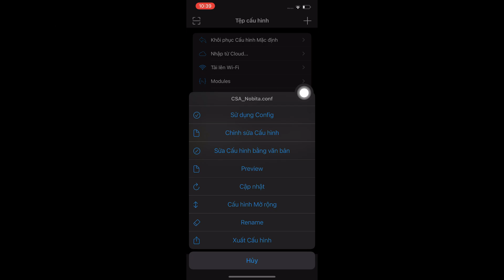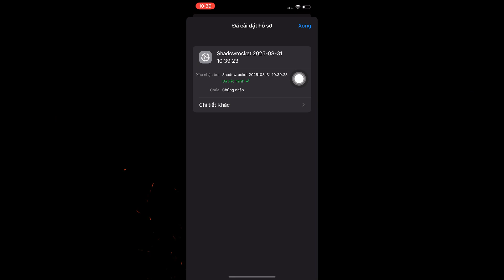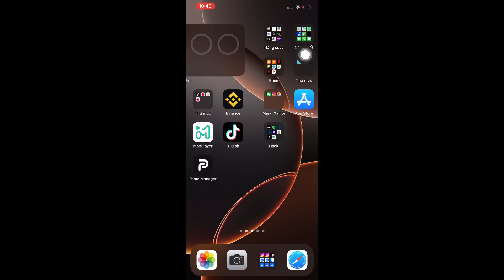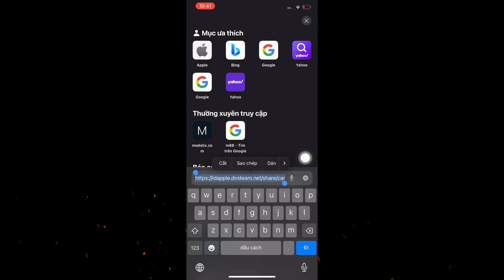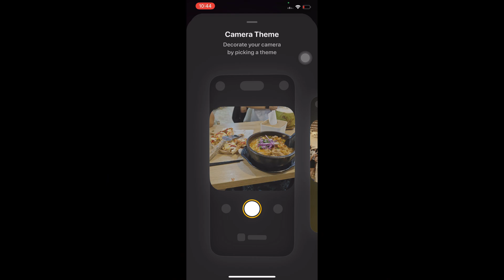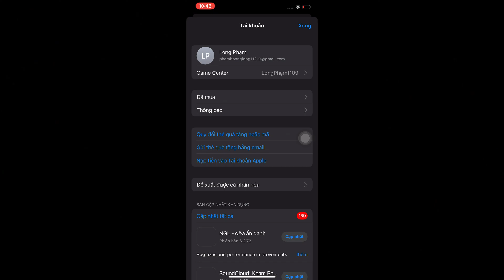Cách Tải Locket Gold và Fix Lỗi VPN bằng Shadowrocket trên iPhone Mới Nhất | Long Huy channel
Cảm ơn bác minhnguyenkim đã cung cấp id apple free cho anh em ( Powered by DVSTEAM.VN )
Mọi người thắc mắc chỗ nào cứ bình luận bên dưới nhé , mình sẽ trả lời ngay ạ . Cảm ơn bạn đã xem video của mình nhé .

-Các file ipa mình chia sẻ trên kênh cần có app esign mới cài được , bạn nào chưa biết cài esign có thể xem cách cài esign ở đây nhé
-Ai chưa biết cài Shadowrocket có thể mua trên appstore hoặc cài free bằng pc ở video này nhé